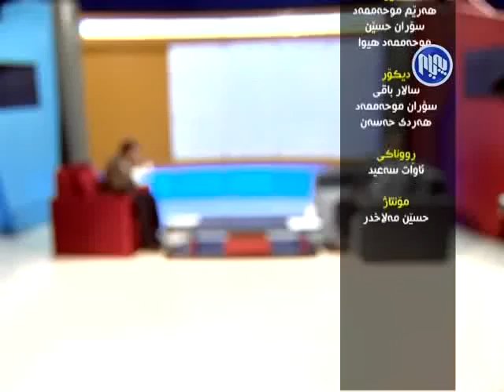Gftgo 1 8 2015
كه‌لێنه‌ یاساییه‌كانی سیسته‌می حوكمرانی له‌ هه‌رێمی كوردستان